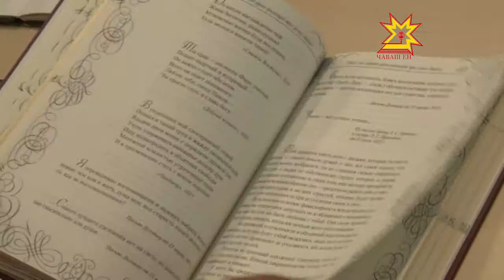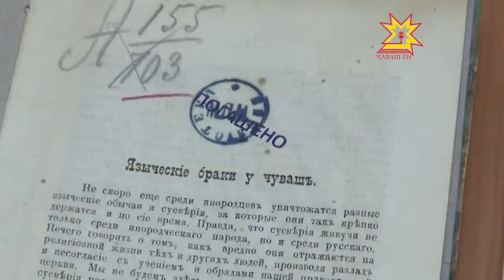«Достоин восхищения великий дар любви»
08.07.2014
К Всероссийскому дню семьи, любви и верности в Национальной библиотеке открылась выставка.